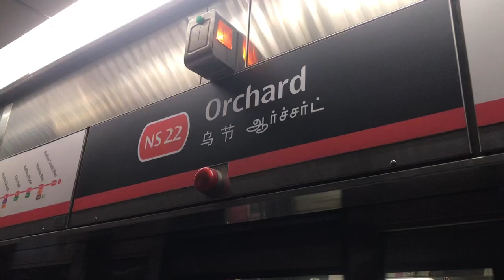KNS C751B set 341/342 departing Orchard (NSL)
Bus Registration / Set(s) featured: 341/342